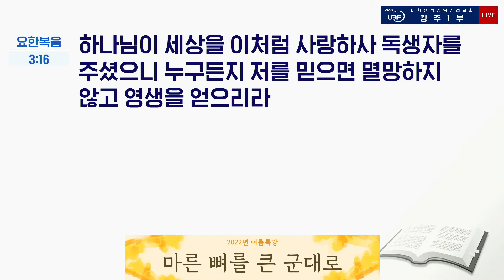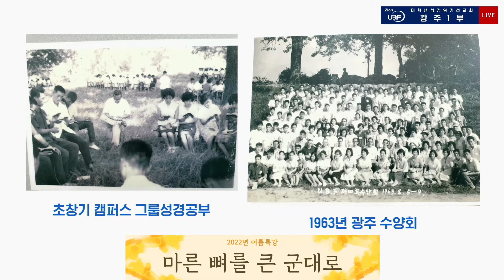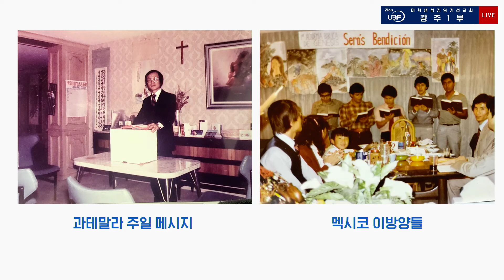2022년_여름특강(겔37장)_마른 뼈를 큰 군대로_안요셉 선교사님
말씀 / 에스겔 37:1-14
요절 / 에스겔 37:10 "이에 내가 그 명령대로 대언하였더니 생기가 그들에게 들어가매 그들이 곧 살아나서 일어나 서는데 극히 큰 군대더라"